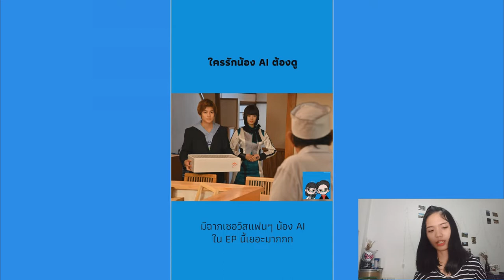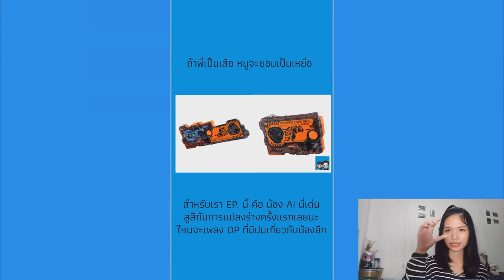รีวิว มาสไรเดอร์ซีโร่วัน ตอนที่ 3 | KamenRider Zero-One